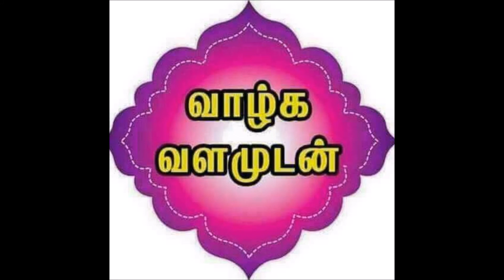margazhi maha utsavam Germany 2018 part/ 3 மார்கழி மஹா உற்சவம் ஜேர்மனி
மார்கழி மஹா உற்சவம் ஜேர்மனி
''கலைமாமணி''
ஸ்ரீ மதி  பாலசரஸ்வதி கிரிதரக்குருக்கள்